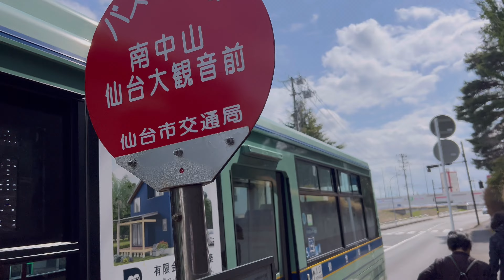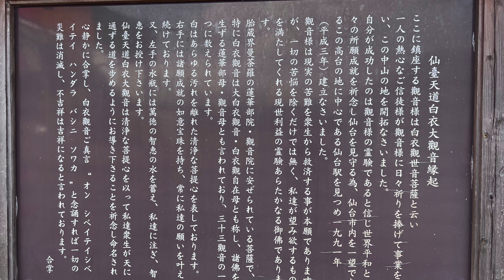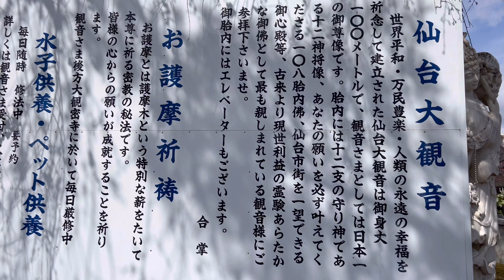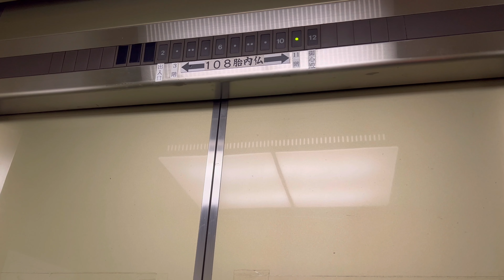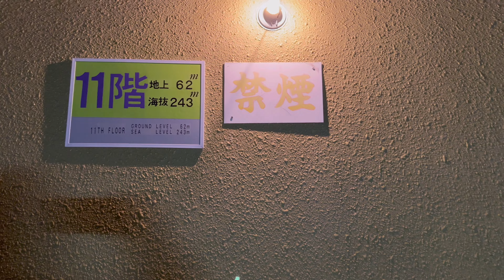観音様日本一の高さ、仙台大観音！中は螺旋階段…